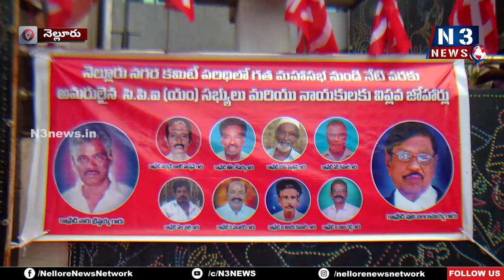సీపీఎం నెల్లూరు న‌గ‌ర 25వ మ‌హాస‌భ‌లు ప్రారంభం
- అమ‌ర‌వీరుల ప‌తాక ఆవిష్క‌ర‌ణ‌
- అమ‌ర‌వీరుల చిత్ర ప‌టాల‌కు నివాళుల‌ర్పించిన నేత‌లు